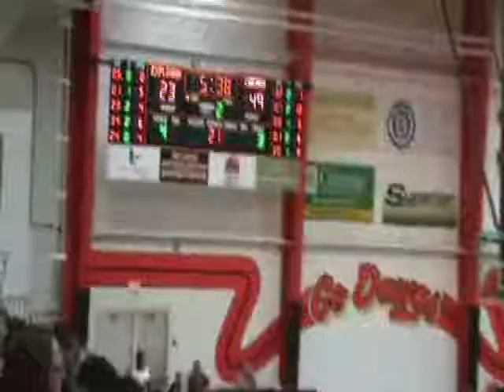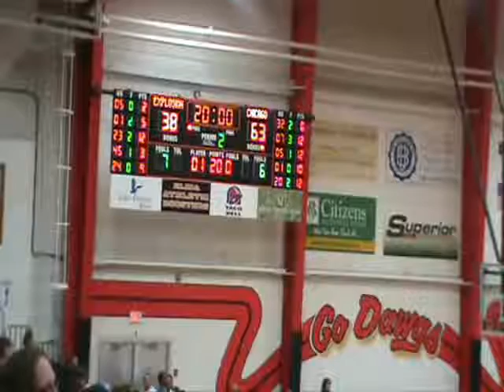Lima Explosion vs Chicago Steam Part 2)